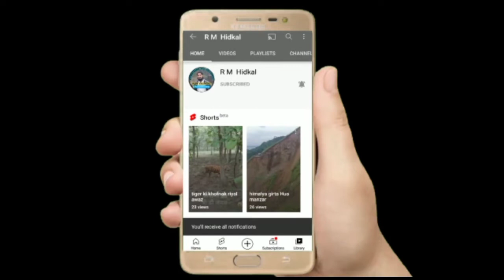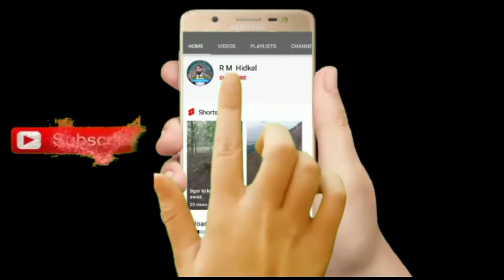Nargund//Musalmano par Gyang Hamla//Smeer Shahpur//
Nargund//Musalmano par GyangHamla//Smeer Shahpur//ikbar zarur dekhe frends aor aage sher zarur kare